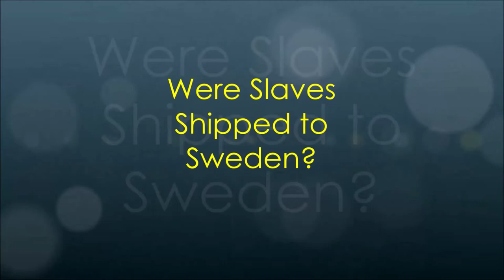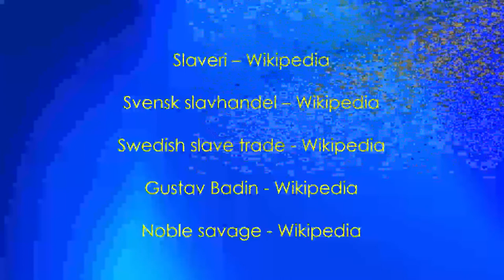Were Slaves Shipped to Sweden?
You and I know Sweden traded slaves, but were any of those enslaved people who Sweden bought and sold also sold to Swedes and shipped to Sweden? Watch this video to find out.

Sources:

Slaveri – Wikipedia
Svensk slavhandel – Wikipedia
Swedish slave trade - Wikipedia
Gustav Badin - Wikipedia
Noble savage - Wikipedia